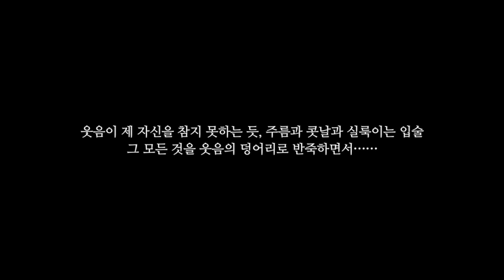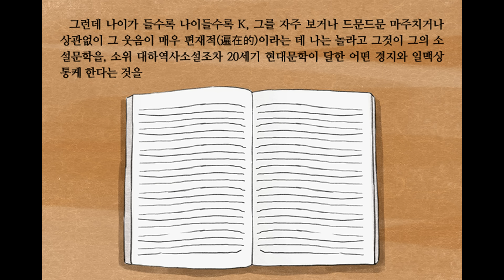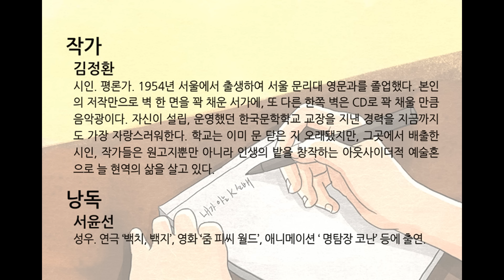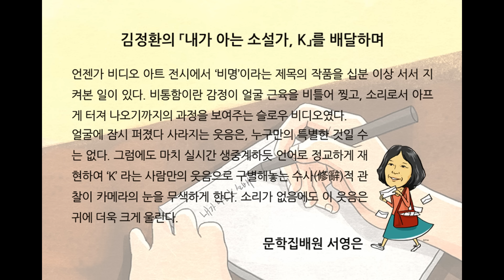김정환, 「내가 아는 소설가, K」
웃음이 제 자신을 참지 못하는 듯, 주름과 콧날과 실룩이는 입술
그 모든 것을 웃음의 덩어리로 반죽하면서……

얼굴이 하나 있다. 아주 잘생긴, 탤런트 노주현 형용이지만, 시청률 전략상 미남 위주로 남자 탤런트를 뽑았던 그런 시절 미남 탤런트의 대표격이었던 그 노주현보다 훨씬 샤프하게 생긴 얼굴. 그 얼굴에 웃음이 번지기 시작한다. 처음에는 느리게, 그러다가 웃음이 제 자신을 참지 못하고 일순 웃음의 근육과 웃음의 눈 가장자리 주름과 콧날과 그 옆의 움푹 파인 부분과 실룩이는 입술 그 모든 것을 웃음의 덩어리로 반죽하면서 아주 동그란, 평면도 입체도 아닌 웃음 자체의 순정한 동그라미를 그리고 사라지는, 그런 얼굴. 그리고 그 사실이 매우 흡족한 듯 키키킥 그러다가 허어, 허어, 허어. 박자가 일정하게 그리고 호탕하게 유지되면서 댓바람에 먼 길을 내달려 온 풍모를 펼치는, 그런 얼굴. 그때 그는 물론 주석(酒席)의 여타 좌중도 어김없이, 그리고 남김없이 흔쾌하다. 그것을 확인한 그의 얼굴이 이번에는 매우 편안한 함박웃음을 머금는다.
젊었을 때는 그냥 그런가 보다 했었다. 그런데 나이가 들수록 나이들수록 K, 그를 자주 보거나 드문드문 마주치거나 상관없이 그 웃음이 매우 편재적(遍在的)이라는 데 나는 놀라고 그것이 그의 소설문학을, 소위 대하역사소설조차 20세기 현대문학이 달한 어떤 경지와 일맥상통케 한다는 것을 다시 놀라움을 깨닫곤 하는 것이다.
절묘한 육담 뒤에 터지는, 모든 것을 포괄하고 긍정하는 위대한 웃음. 그의 소설문학은 바로 그것을, ‘대하소설’이라는 형식적 규정을 넘어 미학적 본질로 갖고 있다. 그렇게 보면 평론가와 친한 편이고 ‘잘 나가는 작가’인 그도 문학적 평가면에서는 오해로 인한 외로움의 덫을 빠져나오지 못했다는 뜻인가. ‘대하소설’로 상을 받으면서 ‘좋은 단편을 기대한다’는 ‘심사평’을 듣고 그가 기분이 몹시 상했을 거라는 생각을 한 적이 있다. 물론 그가 그런 내색을 한 적은 없지만.
나는 그의 문학을 ‘훌륭한’ 단편문학과 ‘읽을 만한’ 대하소설류로 2분하는 기존의 평단 풍토가, 너무 게으른 것 같아 화가 났던 것이다. 어쨌거나, 환갑 기념 글모음집이라... 출판사 청탁대로 ‘내가 아는 K선배’라는 제목을 턱 하니 붙여 놓자마자 그의 얼굴, 얼굴의 착한 웃음, 착한 웃음의 못지떡 같은 동그라미가 공(空)의 위력을 풍기며, 없는 그가 벌써 내 곁을 내 주변을 매우 일상적인 풍경으로, 푸근함으로, 늘 그랬다는 듯이 감싸 안기 시작한다.

▶ 작가-김정환-시인. 평론가. 1954년 서울에서 출생하여 서울 문리대 영문과를 졸업했다. 본인의 저작만으로 벽 한 면을 꽉 채운 서가에, 또 다른 한쪽 벽은 CD로 꽉 채울 만큼 음악광이다. 자신이 설립, 운영했던 한국문학학교 교장을 지낸 경력을 지금까지도 가장 자랑스러워한다. 학교는 이미 문 닫은 지 오래됐지만, 그곳에서 배출한 시인, 작가들은 원고지뿐만 아니라 인생의 밭을 창작하는 아웃사이더적 예술혼으로 늘 현역의 삶을 살고 있다.

▶ 낭독_ 서윤선 - 성우. 연극 ‘백치, 백지’, 영화 ‘줌 피씨 월드’, 애니메이션 ‘ 명탐정 코난’ 등에 출연.

배달하며

언젠가 비디오 아트 전시에서 ‘비명’이라는 제목의 작품을
십분 이상 서서 지켜본 일이 있다. 비통함이란 감정이 얼굴 근육을 비틀어 찢고,
소리로서 아프게 터져 나오기까지의 과정을 보여주는 슬로우 비디오였다.
얼굴에 잠시 퍼졌다 사라지는 웃음은, 누구만의 특별한 것일 수는 없다.
그럼에도 마치 실시간 생중계하듯 언어로 정교하게 재현하여
‘K’ 라는 사람만의 웃음으로 구별해놓는 수사(修辭)적 관찰이
카메라의 눈을 무색하게 한다. 소리가 없음에도 이 웃음은 귀에 더욱 크게 울린다.

문학집배원 서영은

▶ 출전_ 『전망은 그릴 수 없는 아름다운 그림』(사회평론)
▶ 음악_ k- The Film Edge-Our Heritage
▶ 애니메이션_ 송승리